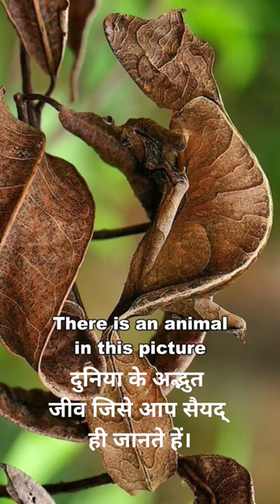दुनिया के कुछ ऐसे जीव जिसे हम शायद ही जानते है।leaf tailed gecko lizard 🦖🦖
leaf tailed gecko lizard यह एक प्रकर का छिपकली है जो पत्ते जैसा देखता है ।